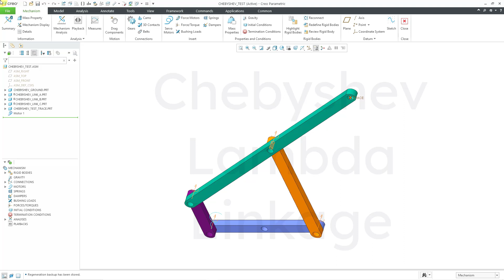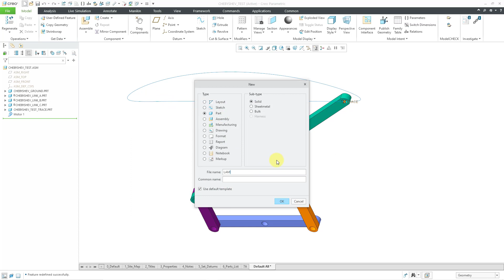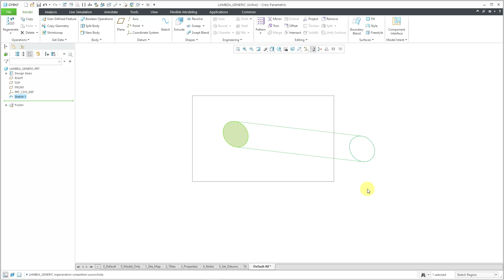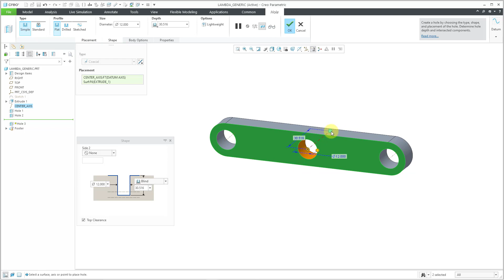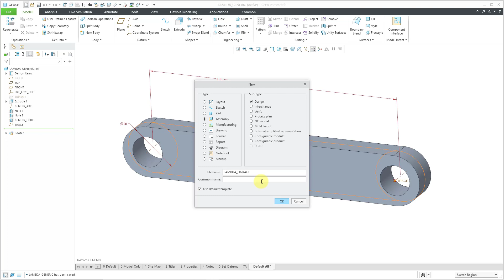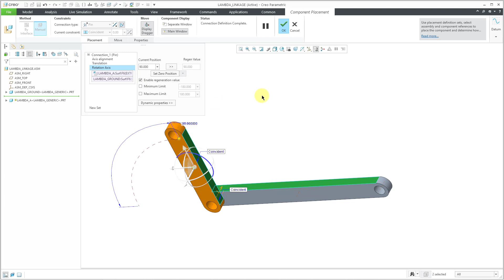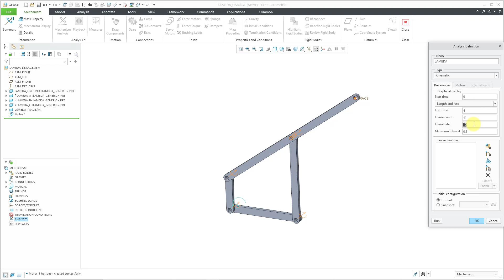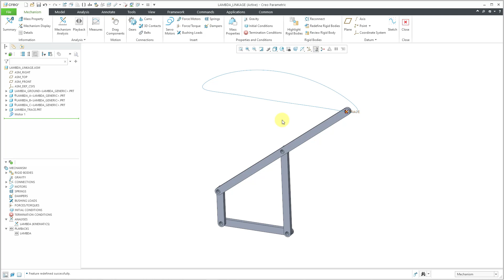Creo Parametric - Mechanisms - Chebyshev Lambda Linkage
This Creo Parametric tutorial shows how to create a mechanism for a Chebyshev Lambda linkage, which transforms rotational motion into linear motion. In a future video, this will be used to create a Plantigrade (walking) machine.

This video was inspired by the popular YouTube video "20 Mechanical Principles combined in a Useless Lego Machine."

Thanks,
Dave